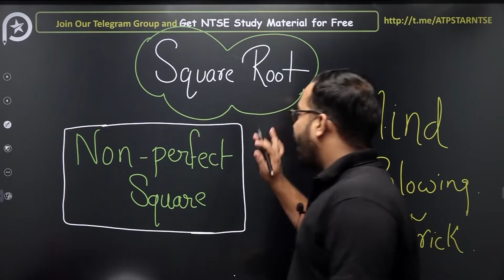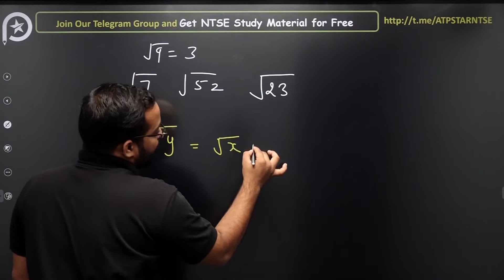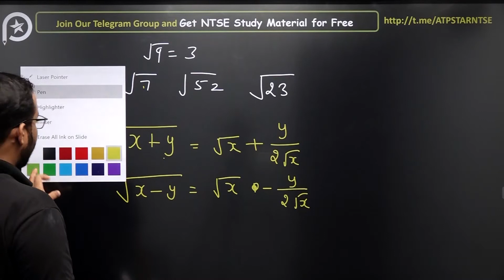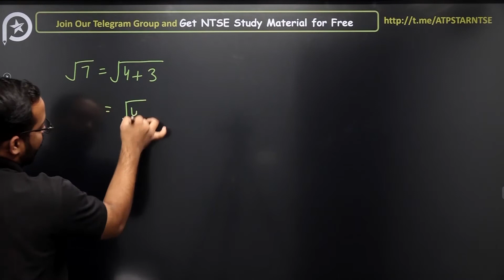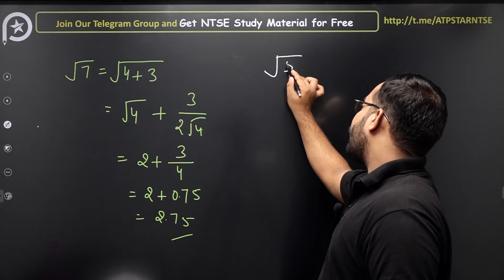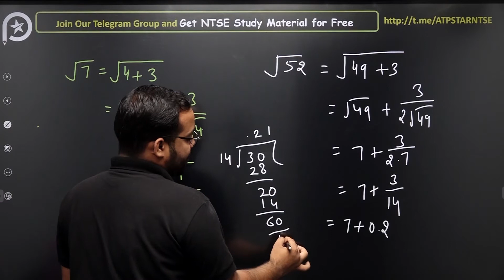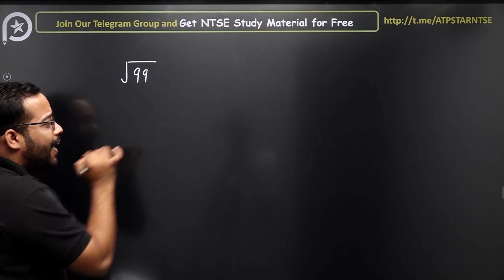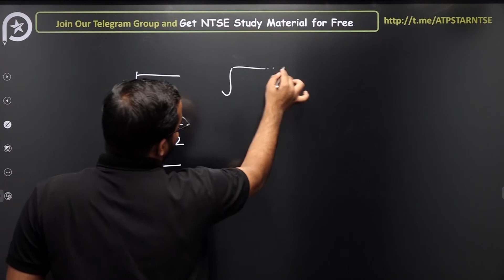Find Square Root In 10 Sec | Super Trick | NTSE | Mathematics | ATP STAR